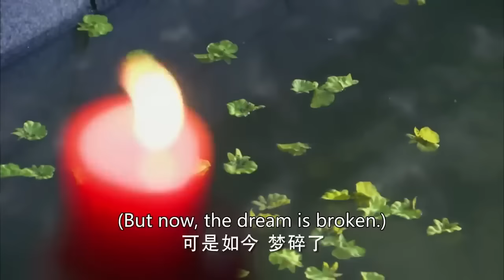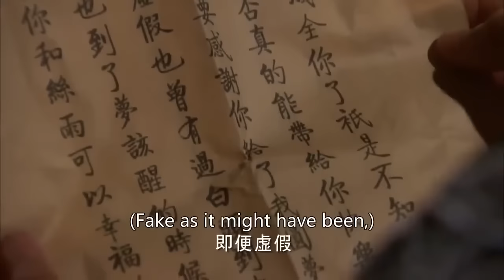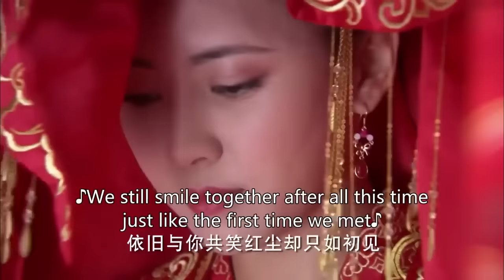【MOVIE】王妃帮王爷登上皇位，没想到他竟封心机女为贵妃，王妃被气死，皇帝却疯了！李晟